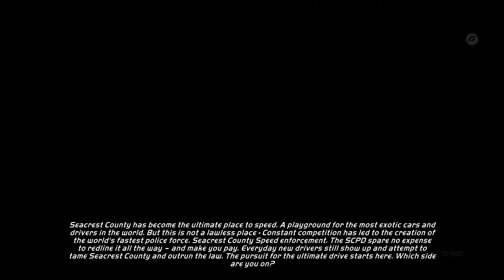Need for Speed: Hot Pursuit Remastered - Sports Series (Racer) - All Events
Uplay: Speedbooster27.   - If you add me don't forget the "."
Origin: Speedbooster27
Steam: Speedbooster27
The Crew 2 Setup Club: